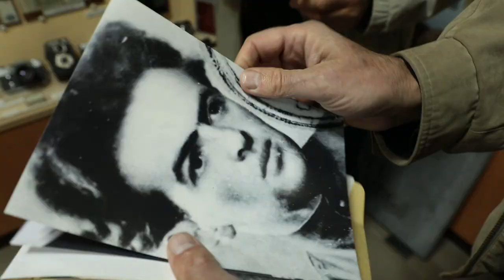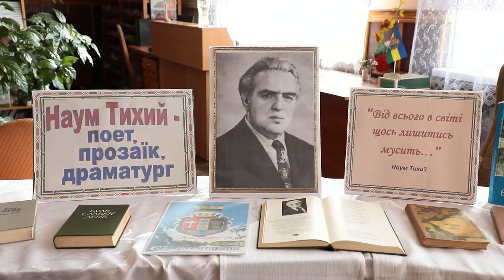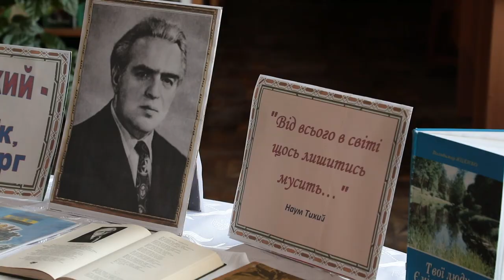100 років тому народився Наум Тихий - автор "Молитви за Україну "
Іменем Наума Тихого назвали вулицю в містечку Ємільчине на Житомирщині. Так земляки поета віддають йому шану на батьківщині. А ще на честь сторіччя тут влаштували день пам’яті, аби пригадати, яким був Наум Тихий.